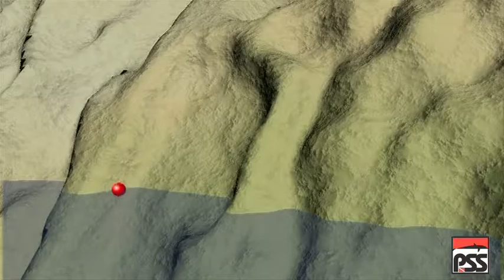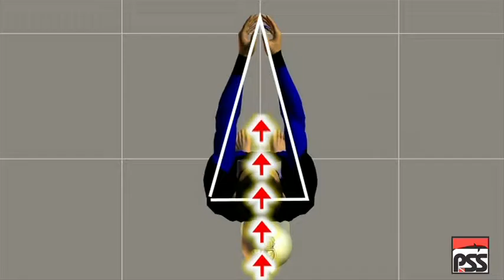26 Bussole e nav Cro Crop pss